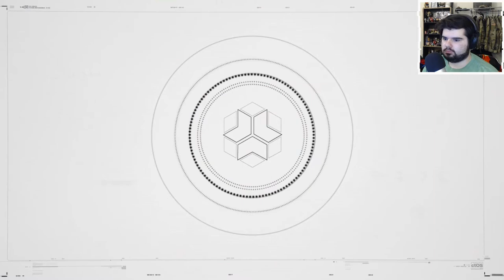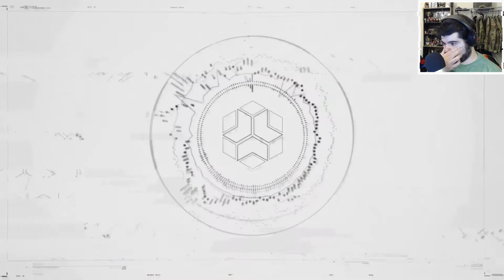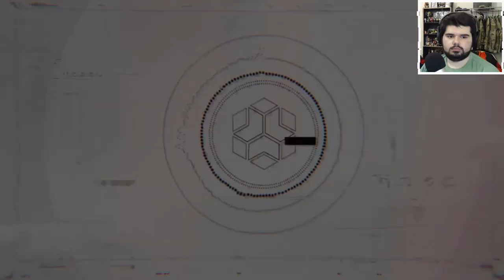HOW TO TURN YOUR MOM INTO AN A.I. - Watch Dogs Legion #8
INSERT WHAT HAPPENS HERE.